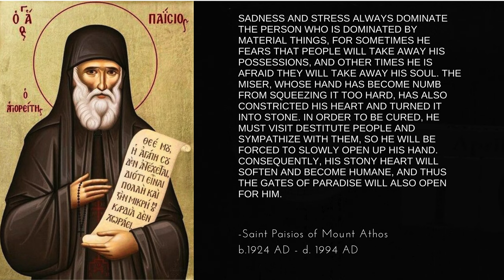Wisdom of the Orthodox Saints: St. Paisios of Mount Athos on Sadness and Stress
Arsenios Eznepidis was born on 25 July 1924 in Pharasa (Çamlıca), Cappadocia, during the population exchange between Greece and Turkey.[11] Arsenios' name was given to him by Arsenios the Cappadocian, who baptised him, naming the child for himself and foretelling Arsenios' monastic future.[12] After the exchange, the Eznepidis family settled in Konitsa, Epirus. Arsenios grew up there, and after intermediate public school, he learned carpentry.
During the civil war in Greece, Arsenios served as a radio operator.[14]
Monastic life.

In 1950, having completed his service, he went to Mount Athos: first to Kyril, the future abbot of Koutloumousiou Monastery, and then to Esphigmenou Monastery (although he was not supportive of their later opposition to the Ecumenical Patriarchate).

Arsenios, having been a novice for four years, was tonsured a Rassophore monk on 27 March 1954, and was given the name Averkios.

Soon after, Averkios went to the (then) idiorrhythmic brotherhood of Philotheou monastery, where his uncle was a monk. While there, he was in obedience to Symeon. On 12 March 1957, Symeon tonsured Averkios to the Small Schema, giving him the name Paisios, in honour of the indefatigable Metropolitan of Caesarea, Paisios II, whose native village was Pharasa.

In 1958, Paisios was asked to spend some time in and around his home village so as to support the faithful against the proselytism of Protestant groups. He greatly encouraged the faithful there, helping many people. Afterwards, in 1962, he left to visit Saint Catherine's Monastery on Sinai where he stayed for two years. During this time he became beloved of the Bedouins who benefited from his presence both spiritually as well as materially as Paisios used the money he received from the sale of his carved wooden handicraft to buy the Bedouins' food.

On his return to Mt. Athos in 1964, Paisios took up residence at the Skete of Iviron before moving to Katounakia at the southernmost tip of Mt. Athos for a short stay in the wilderness there. Paisios' failing health may have been part of the reason for his departure from there. In 1966 he had an operation to remove part of his lungs. It was during this time of hospitalization that his long friendship with the then young sisterhood of St. John the Theologian in Souroti, just outside Thessaloniki, began. During his operation, he needed a large amount of blood and a group of novices from the monastery donated blood to save him. In 1968 he spent time at the Monastery of Stavronikita.

Timeline:
- 1958: Paisios was asked to spend time in his home village to support the faithful against Protestantism.
- 1962: Paisios went to Saint Catherine's Monastery on Mount Sinai.
- 1964: On his return to Mount Athos, Paisios took up residence at the Iviron Monastery, then at Katounakia. His failing health may have led him to leave Katounakia.
- 1966: Paisios had an operation, and part of his lungs was removed. During this time, his friendship with the sisterhood of the Monastery of St. John the Theologian in Souroti, began. Paisios would place the relics of Arsenios the Cappadocian in this monastery.
- 1966: On 11 January 1966, Paisios received the Great and Angelic Schema from Tikhon, at the Hermitage of the Holy Cross, of the monastery of Stavronikita.[21] After Tikhon's death on 10 September 1968, Fr. Paisios resided in that hermitage.
- 1979: Paisios moved to Panagouda, a hermitage belonging to Koutloumousiou Monastery. It was here that his renown grew. Between prayer and assisting his visitors, he only rested for two or three hours each night.
- 1993 October 5: Paisios left Mount Athos for medical attention. Despite his wish to be gone for only a few days, he was diagnosed with cancer requiring immediate surgery, and after recovery, he was transferred to the Monastery of St. John the Theologian, Souroti.
Despite wishing to return to Mount Athos, his health did not allow it.

- 1994 July 12: Having received Holy Communion the previous day, Paisios died. He was buried at the Monastery of Saint John the Theologian in Souroti, next to the church of St Arsenios the Cappadocian.